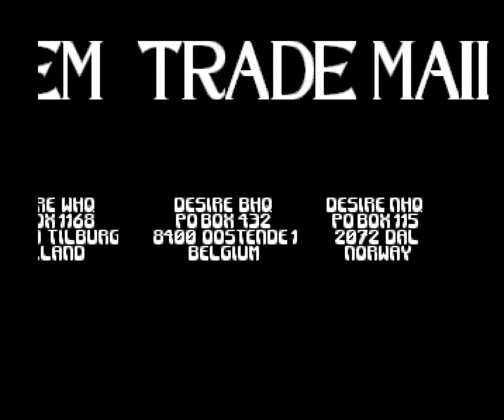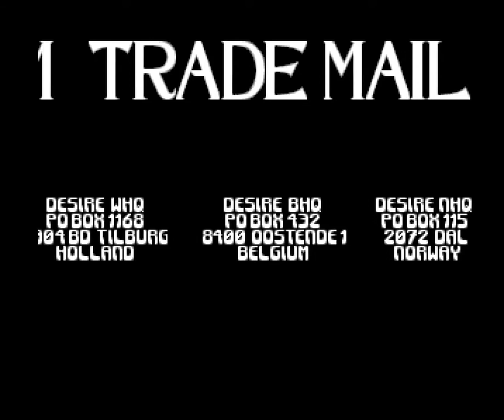104 Desire Menace 1992, Ocs 1080p@50fps